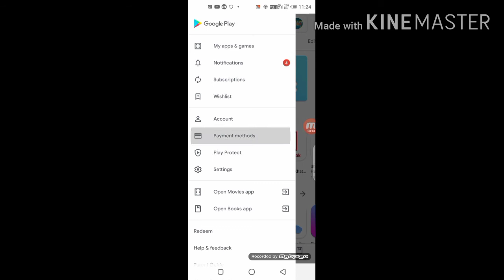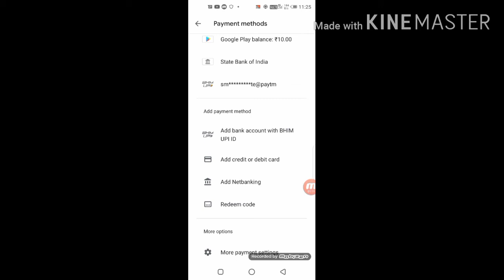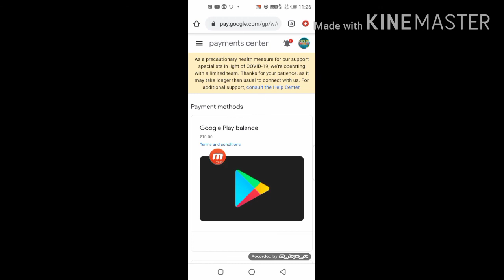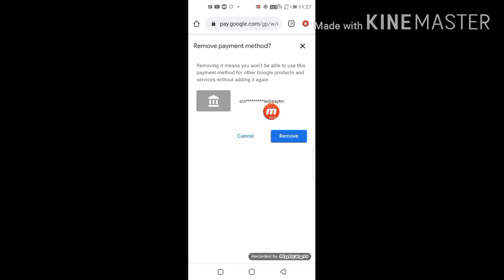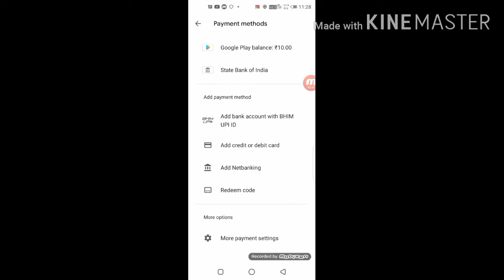how to remove google payment methods 2021 ! play store payment method remove kaise kare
❤Hello dear, mera naam Joy Sadhukhan is video mein aapko bataye  how to remove google payment methods 2021 ! play store payment method remove kaise kare ! how do I remove a Google payment method? how to delete google payment method
how to remove google payment account

Refer Code- VIAZKST

My refer code - JYSADHU229

My refer code -  S3URR1

My refer code - JOYS4JJ0KJJ

Video Topic:
can't remove payment method google play
How to remove bank account from Google Pay
Google Play payment method declined
Remove credit card from Google Pay
How to remove credit card from Google Chrome
How to remove payment method from iPhone
Change default payment account Google Play
How do I remove a Google payment method?
How to remove payment method fromn google
how to remove google payment
play store me payment method remove kaise kare
play store me payment method delete kaise kare
play store se payment method kaise delete kare
how to remove google payment method
how to remove google payment profile
how to remove google payment card
how to remove payment method on google play
how to remove payment method on google play store
how to remove play store payment method net banking